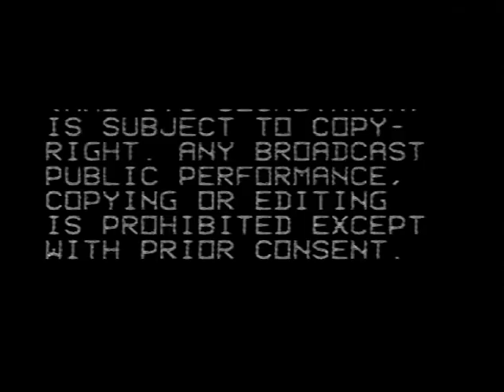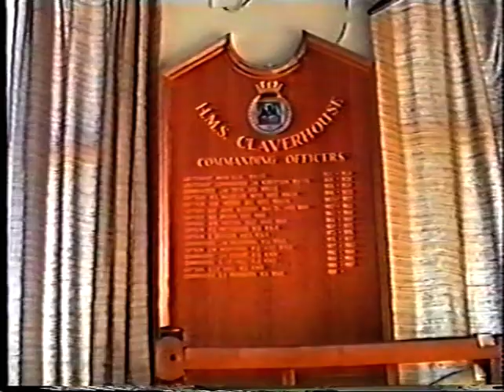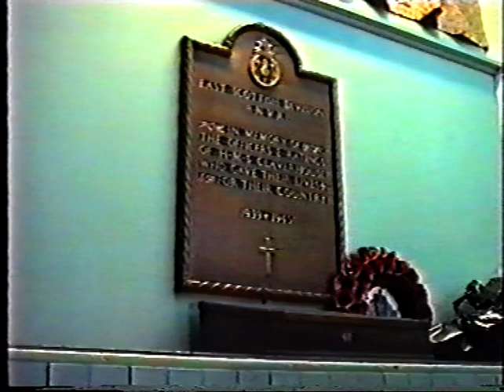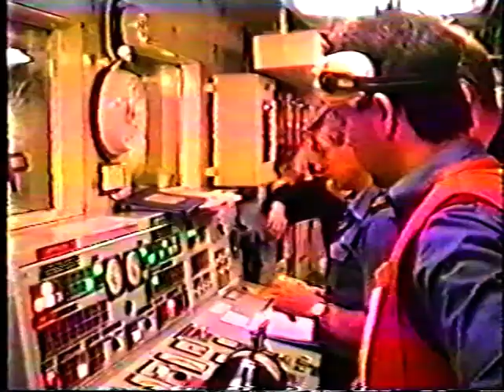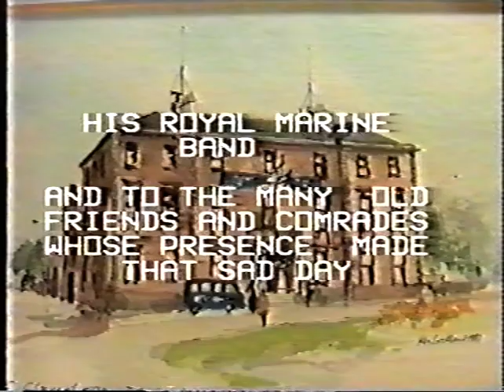HMS Claverhouse - The Last Day - 26/3/1994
HMS Claverhouse - Forth Division Royal Naval Reserve was based at Granton Square in Edinburgh and this video, in the style of a fly-on-the-wall documentary, shows the events on the last day, the day of the formal decommissioning ceremony together with what was then very scarce video footage of the men, women and ships at work and at play.